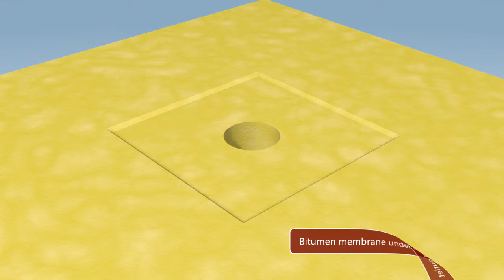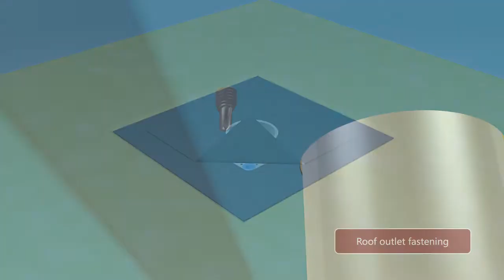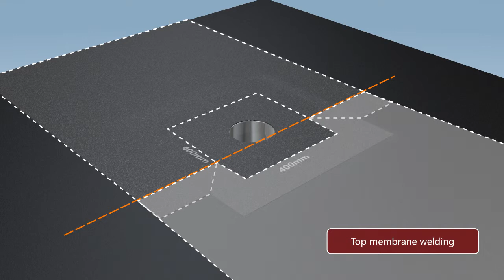INSTALLATION INSTRUCTION, JUAL ROOF DRAIN, 2 LAYER BITUMEN MEMBRANE